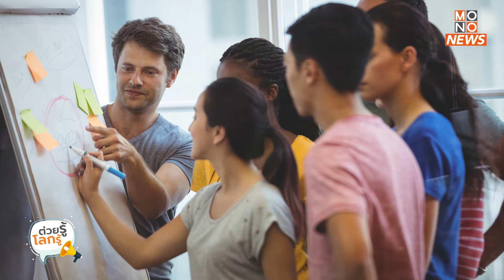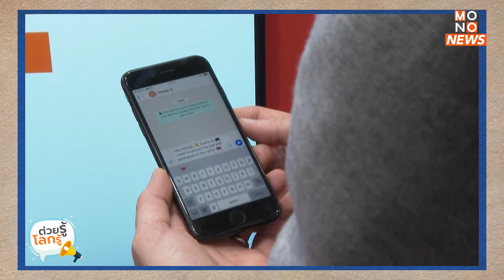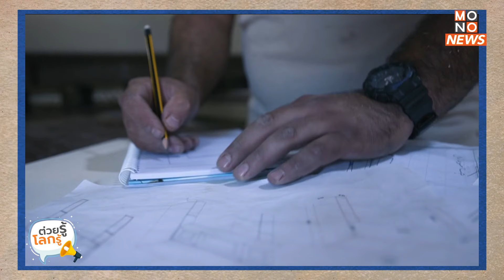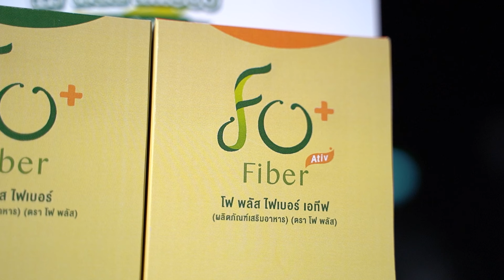10เทรนด์ธุรกิจที่ผู้ประกอบการ เตรียมตัวต้องรับมือในปี 2024 | ต่วยรู้โลกรู้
10เทรนด์ธุรกิจที่ผู้ประกอบการ    เตรียมตัวต้องรับมือในปี 2024

ปี 2567 หรือ ปี 2024 นี้ หอการค้าไทยและสภาหอการค้าแห่งประเทศไทย ได้รวบรวม10เทรนด์ธุรกิจที่ผู้ประกอบการต้องเตรียมรับมือในปี 2024

1 ในนั่นคือ AI หรือ Generative AI ที่เข้ามามีบทบาทในแวดวงธุรกิจมากขึ้น รวมทั้งยังมีอีกหลายเทรนด์ที่องค์กรธุรกิจขนาดเล็กและขนาดใหญ่นำไปปรับใช้ได้ ติดตามได้จาก ต่วยรู้โลกรู้